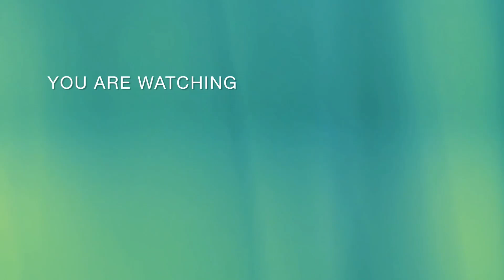Please like and subscribe!!